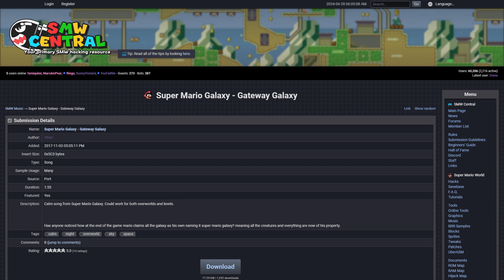SMW Custom Music: Super Mario Galaxy - Gateway Galaxy by Pinci